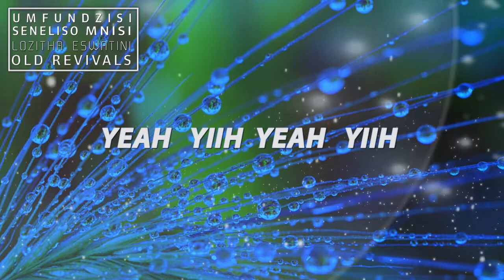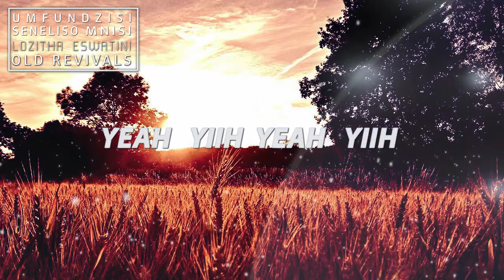Umfundzisi Seneliso Mnisi - YAHWEH GLORY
Umfundzisi Seneliso Mnisi   - YAHWEH GLORY is a worship song in which we call the Lord.